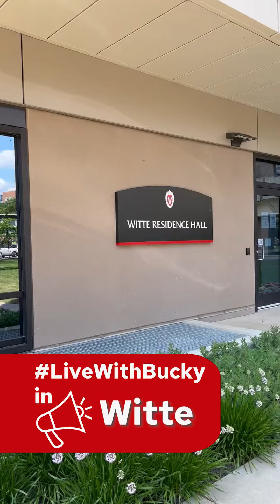LiveWithBucky in Witte Residence Hall